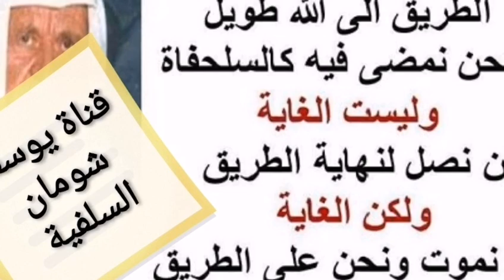9-229 اعتمر شخص ثم نزل بيتا قريبا له في جدة وأراد أن يؤدي عمرة أخرى فمن أين يحرم ؟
اعتمر شخص ثم نزل بيتا قريبا له في جدة وأراد أن يؤدي عمرة أخرى فمن أين يحرم ؟

السائل : ... إذا قام إنسان بأداء العمرة ثم نزل ضيفا عند قريب له في جدة وأراد أن يؤدي عمرة أخرى ، فهل يحرم من جدة أم عليه أن يحرم من ميقاته الذي أحرم منه أول مرة ؟
الشيخ : تكرار العمرة ليس من السنة وإن كان ولابد فلا بد أن يأتي الميقات وهو إذا قيل له اذهب إلى الميقات بقول أدينا العمرة وانتهينا ، لكن الشيء الرخيص بلحقوه بسرعة .
أهل جدة من أين يعتمرون ؟
الشيخ : أهل جدة يعتمرون من جدة ولكن لا يكثرون منها ويجعلونها رايحين جايئين وإنما كلما عنّ في بال أحدهم أن يتزكى ويطهر نفسه فيعتمر حيث كان هو من مكانه في جدة ، نعم .